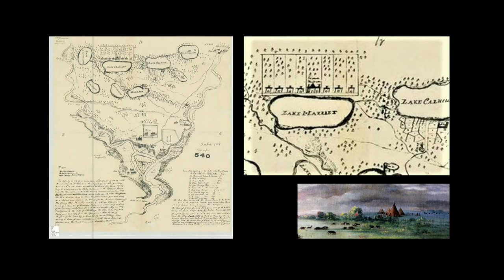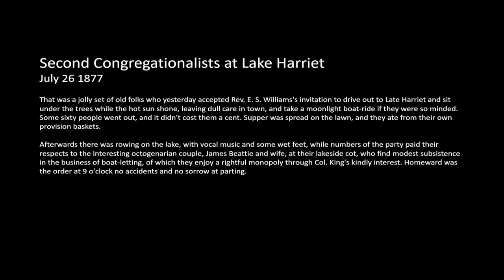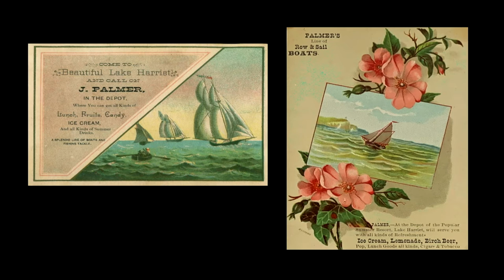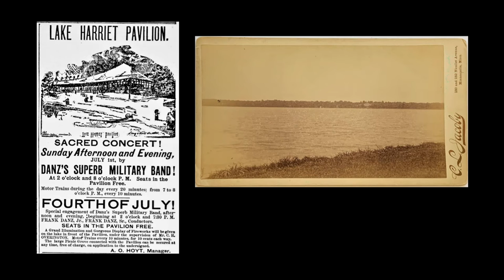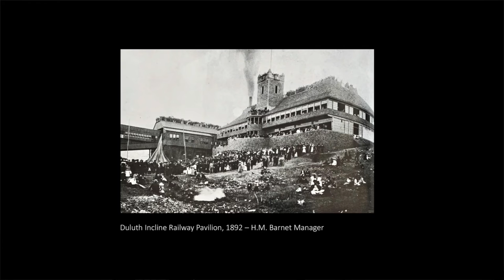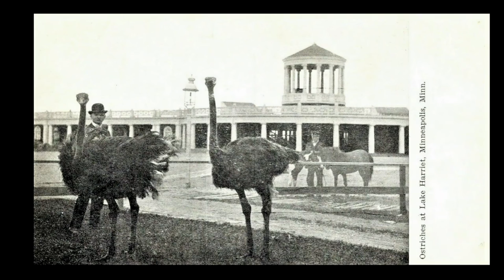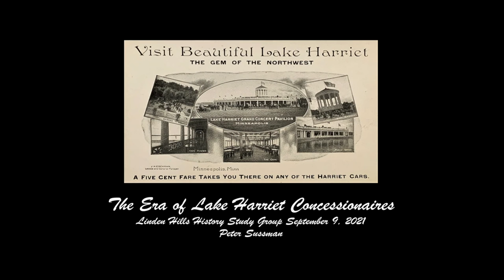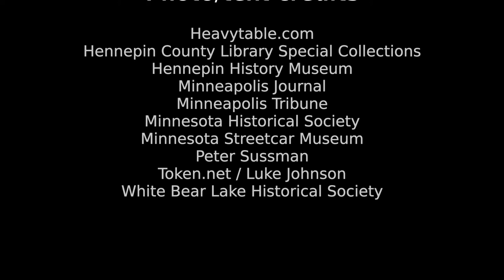The Era of Lake Harriet Concessionaires - Peter Sussman - 2021-09-09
Peter Sussman addresses the Linden Hills History Study Group on September 9, 2021, discussing the very early years of concessions at Lake Harriet.